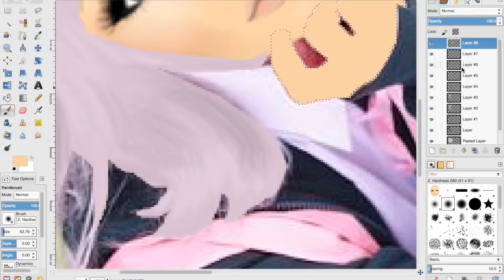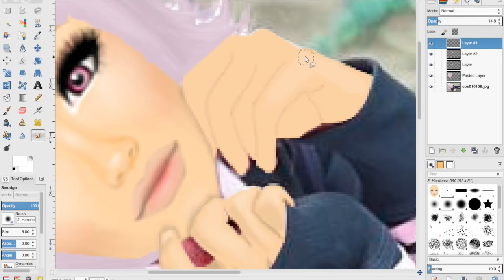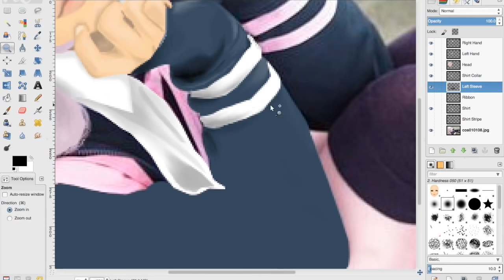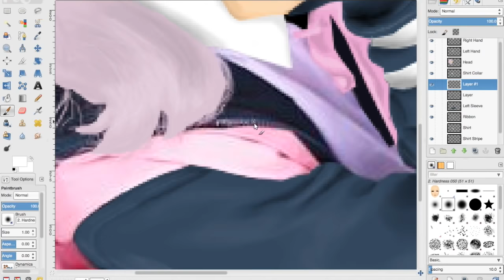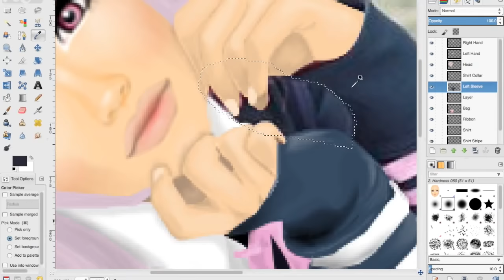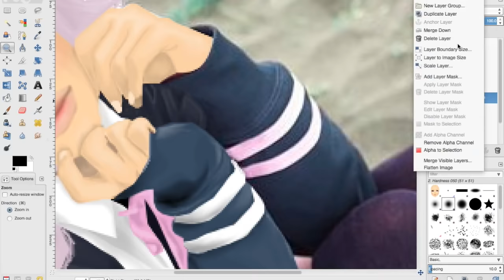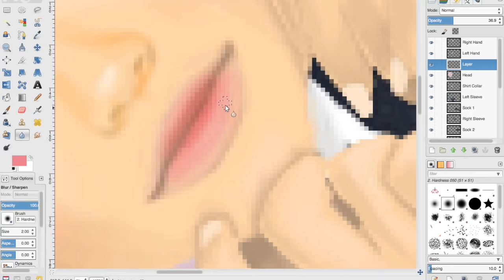Stardoll Graphic - Thank You For 12 000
Thank you for 12K ;3 ILYSM

(In case anyone is wondering - the real time of this took 8 hours)